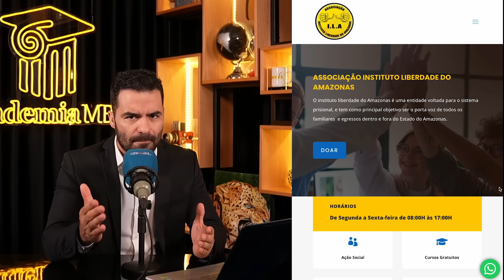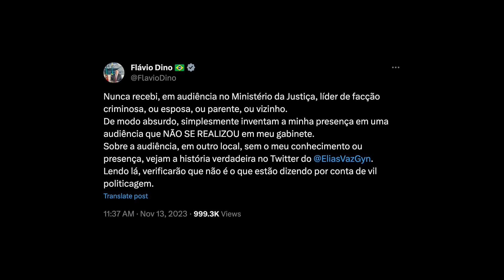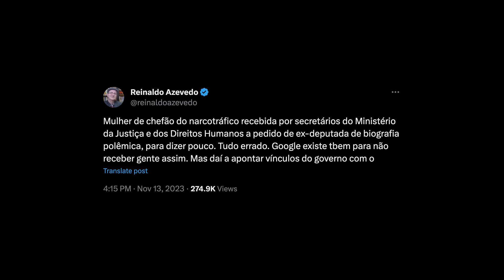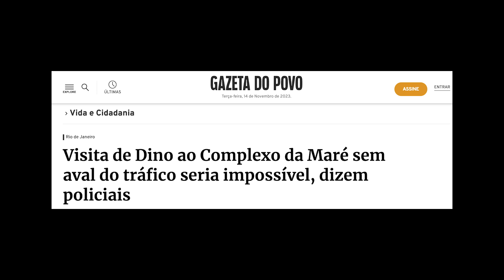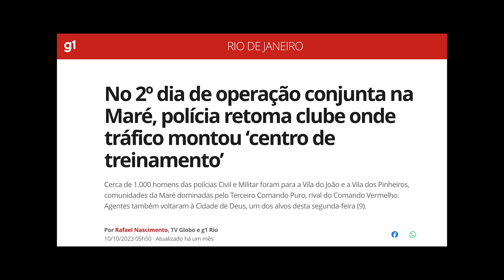DOSSIÊ: 8 PROVAS DO ENVOLVIMENTO DO PT COM O CRIME ORGANIZADO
00:00 - Introdução
00:50 - Black Friday
01:21 - Dama do Crime
08:54 - Flávio Dino
11:24 - História do CV
14:13 - Dino e STF
16:05 - 8 Provas do envolvimento do PT